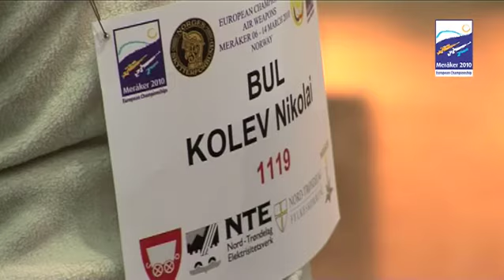European Championship Air Weapons 2010, Meråker - Norway [Part One] Day 6